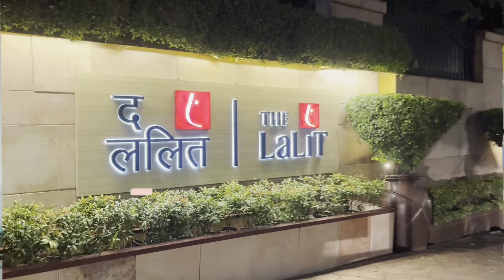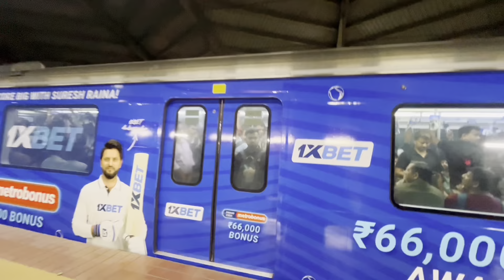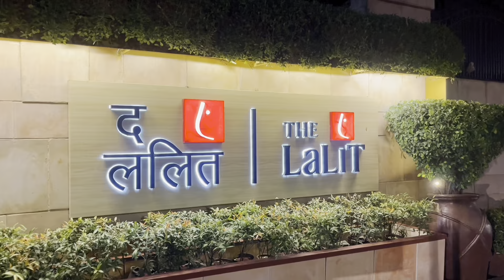Mumbai ki sabse badi hotel, 5 STAR Hotel Me Halloween show🔥| The Lalit hotel | Arjun Vlogs 101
Mumbai ki sabse hotel, 5 STAR Hotel Me Halloween show 🎃 | The Lalit hotel | Arjun Vlogs 101